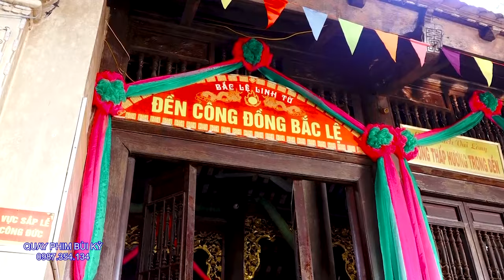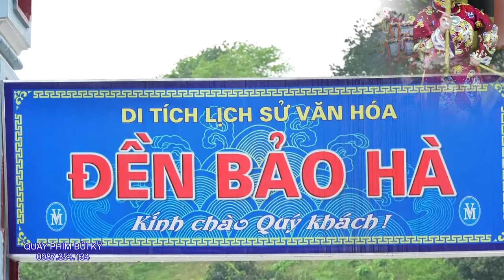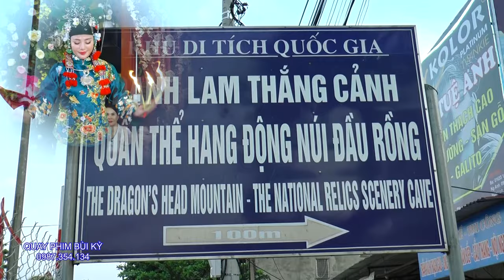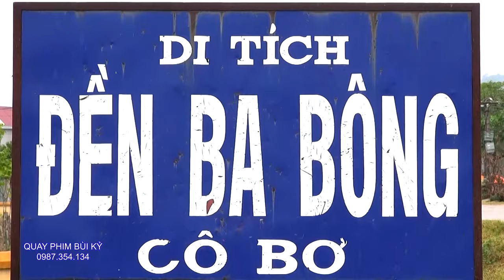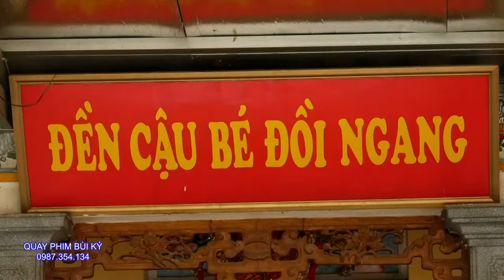Giấc Mơ Có Thật - Cô Gái Xinh Đẹp Mông Hồ Điệp (Yến ) Hầu Thánh Giữa Rừng Hoa Tại Phủ Dầy - Nam Định